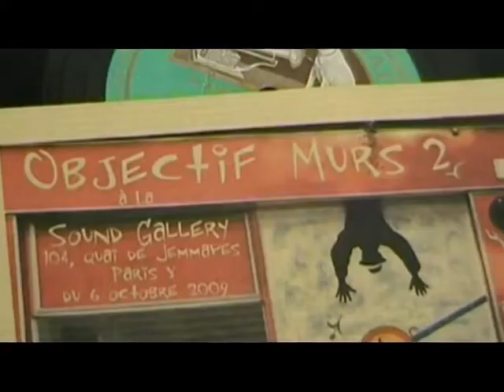vernissage a la sound gallery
wine, women and song at the objectif murs 2 vernissage in the sound gallery paris on friday 9 oct 2009 - there was some white wine as well as red.